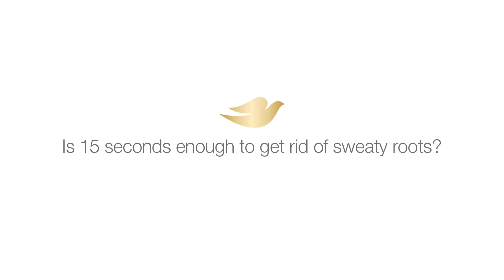Refresh Post-Workout Hair in 15 Seconds | Dove Go Active Dry Shampoo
"Sweaty post-workout hair? 💦 No time to shower? Dove Go Active Dry Shampoo refreshes your roots in just 15 seconds! ✨ This dry shampoo cleanses and cares for hair, leaving it feeling refreshed and smooth, with up to 24 hours of sweat odor resistance. Ready to revitalize your hair routine? Want more quick hair fixes and styling tips? Join the Dove community for inspiration.